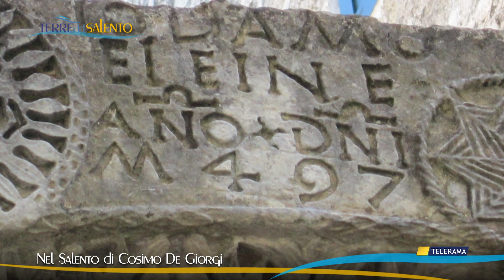Bozzetti di Viaggio nel Salento di Cosimo de Giorgi (puntata 37)